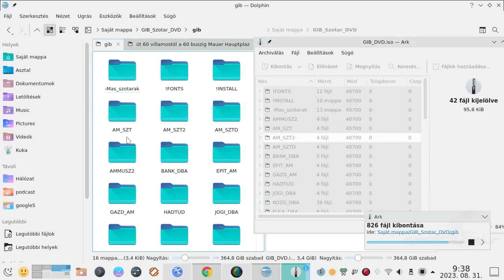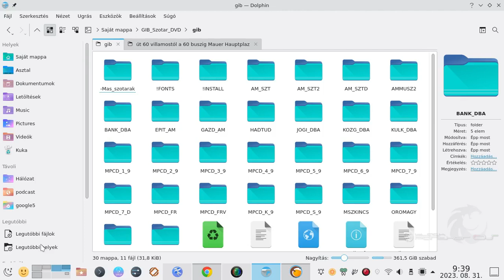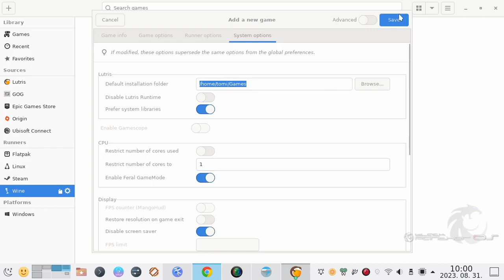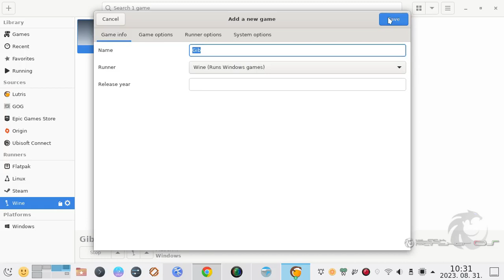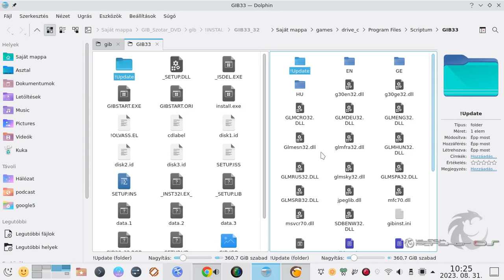Gibszótár Telepítése blackPanther OS-ra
Windowsos program, Gibszótár Telepítése blackPanther OS-ra lutrissal